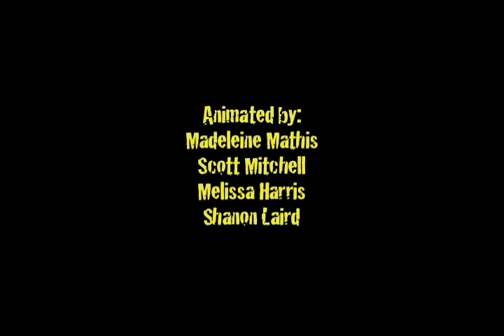Attack of the Yarn Monster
Students created a stop motion animation of a yarn monster attacking Mr. Andersen.